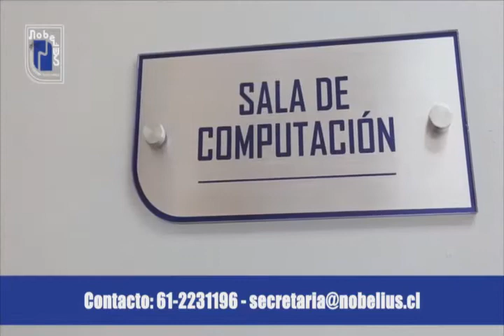Noticias Edición Central en Pingüino Multimedia 12-02-2021